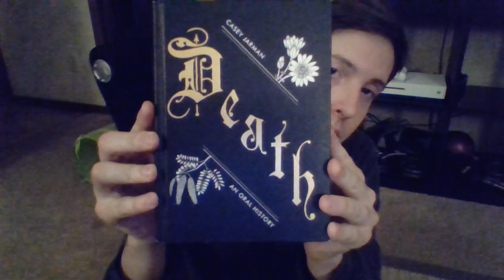WIN 20191113 21 23 32 Pro